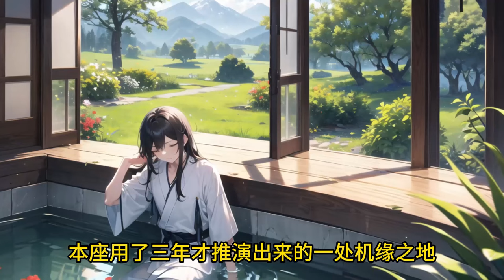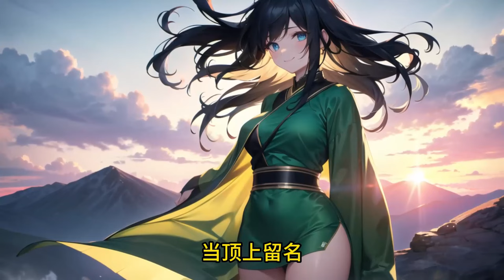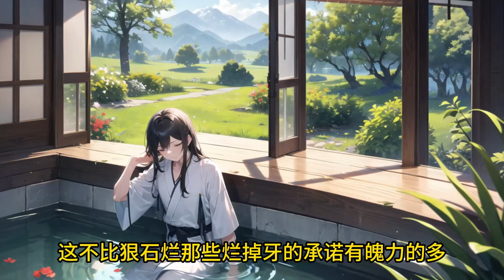《修仙原地起飛》第1-200話：我從某短視頻評論區購買標價三個狗頭的金手指，意外穿越，獲得鴻蒙系統，從此修仙之路就此開啟。一路開掛飛升，各種仙靈、仙寶、極品仙器唾手可得。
纯原创独家制作视频，无任何重复内容，禁止搬运视频内容！
团队原创制作不容易，请大家多多点赞，多多留言感谢大家！

催更请在视频下方留言，更新之后我们将会通过回复留言的方式通知更新啦！
书名：
《修仙原地起飛》第1-200話：